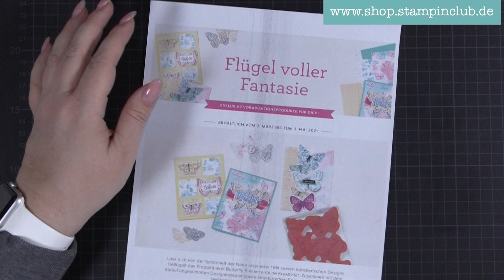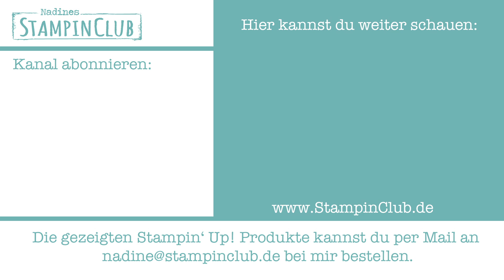Vorstellung der Vorabaktion Flügel voller Fantasie zum Stampin' Up!® Jahreskatalog 2021-2022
Heute möchte ich euch die Vorabaktion Flügel voller Fantasie vorstellen. Während dieser Aktion bekommt ihr tolle Stampin' Up! Produkte wie das Stempelset Butterfly Brilliance und die Stanzformen Fabelhafte Falter, die es ab Mai 2021 im neuen Stampin' Up! Jahreskatalog 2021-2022 geben wird. Mehr Informationen zu dieser Aktion und meinen dafür gebastelten Projekten findet ihr Euer persönliches Stampin' Up!® Katalogexemplar, liegt schon für euch bereit. Die verwendeten Materialen sind alle von Stampin' Up!®. Ihr bekommt sie nicht im normalen Einzelhandel, sondern nur bei unabhängigen Stampin' Up!® Demonstratoren wie mir. Am einfachsten geht das über den Onlineshop von Stampin' Up!®.

Liebe Grüße ♥️
Nadine

Nadine Weiner
unabhäng. Stampin' Up!® Demonstratorin

🚫  Bitte beachtet, dass eine kommerzielle Nutzung meiner Anleitungen untersagt ist. 🚫